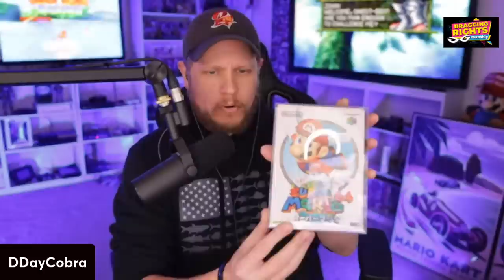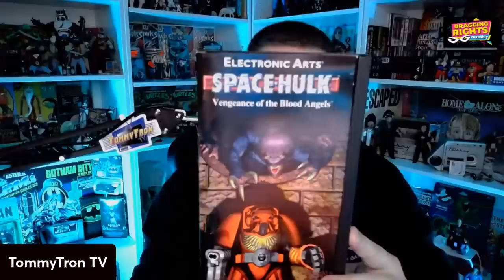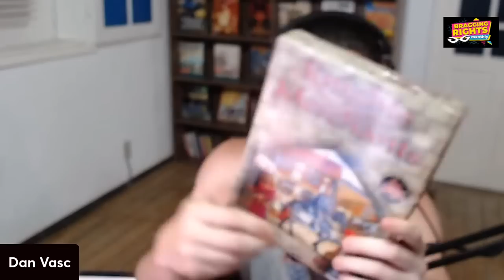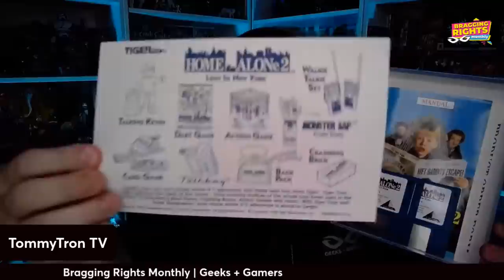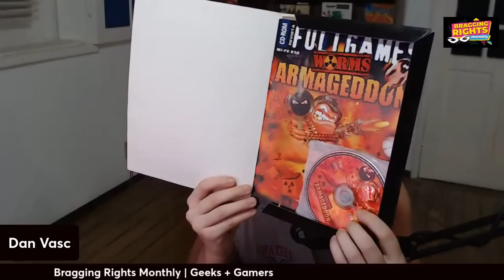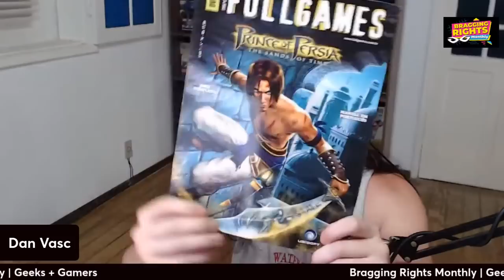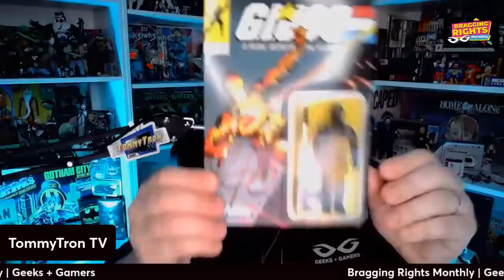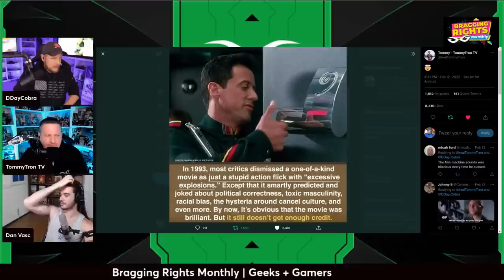Bragging Rights Monthly - Retro Collecting Competition | Geeks + Gamers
Jeremy Prime
Pensacola
Florida, USA
32524